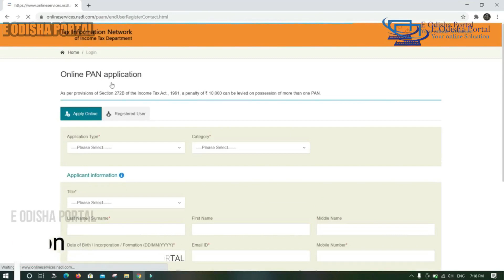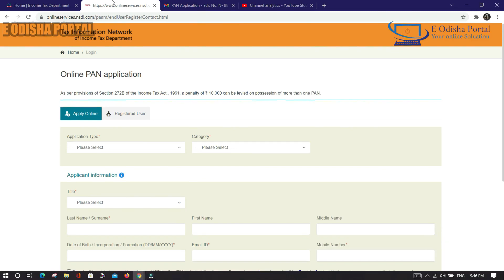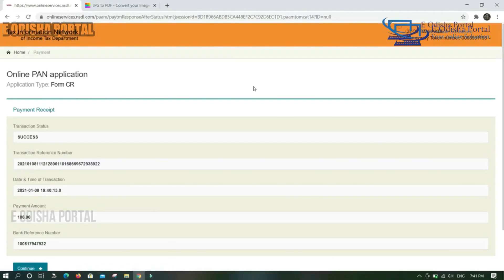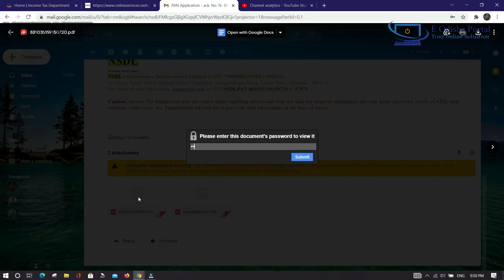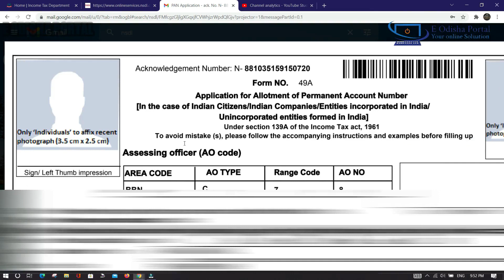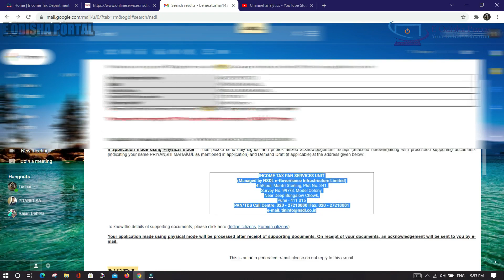How to Apply Minor Pan Card Online in Odia || Minor Pan Card Apply Online NSDL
So friends in this video we have discuss more about how we can apply a Minor Pan card bellow 18 years kids .

Follow me-

My Equipment

My Gitar

Boya M1 Mike

ଯଦି ଆପଣ ମାନଙ୍କୁ ମୋ ଭିଡ଼ିଓ ସବୁ ଭଲ ଲାଗିଛି ଏବଂ କିଛି ମାତ୍ରାରେ ମଧ୍ୟ ଆପଣଙ୍କ କାମରେ ଆସୁଛି ତେବେ ଆମ Video ଗୁଡିକୁ like  କରନ୍ତୁ  ,ଧନ୍ୟବାଦ |